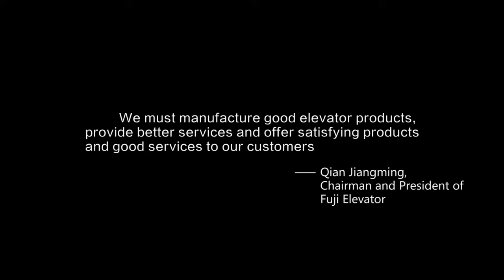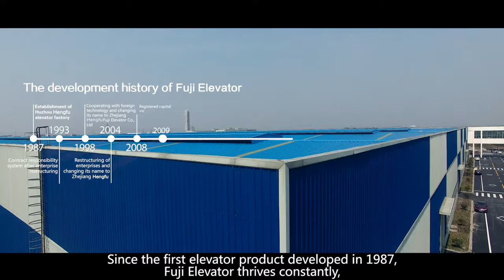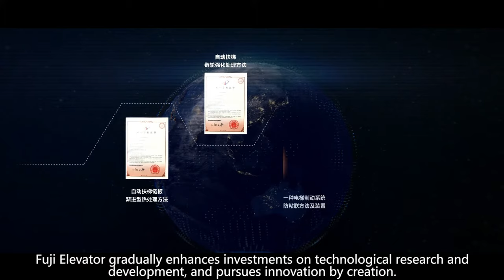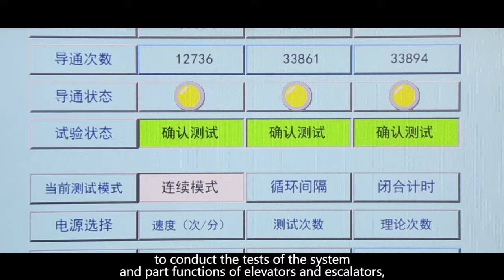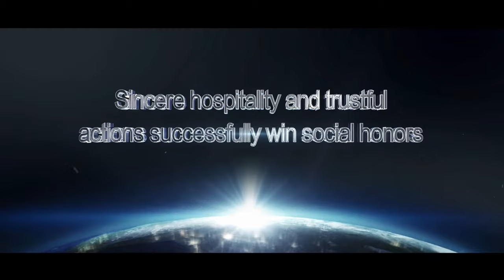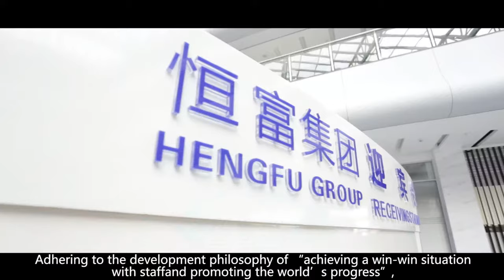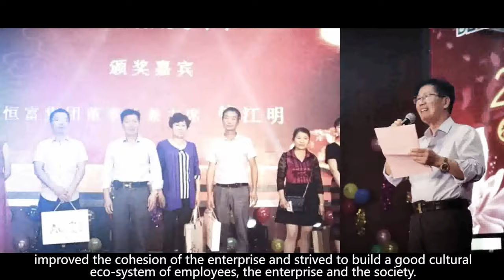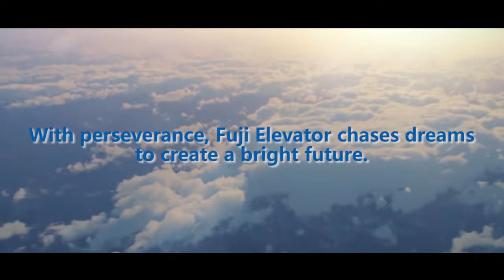FUJIHD Elevator: China Top elevator company China elevator manufacturers and escalator factory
FUJIHD elevator: Lift the world with ease
Fuji elevator company has rich product varieties. We can satisfy diverse requirements from various users.

With a full set of advanced manufacturing and processing equipments，as well as perfect testing instruments, the professional elevator company fujihd fully introduces the most advanced elevator control technology in the world to ensure the product technology to be with the industry-leading level.
Chinese Escalator Company, Elevator Company/Manufacturers, Passenger Lift Factory Suppliers